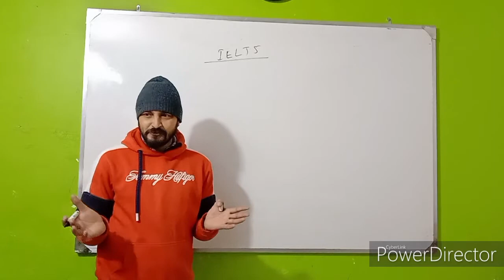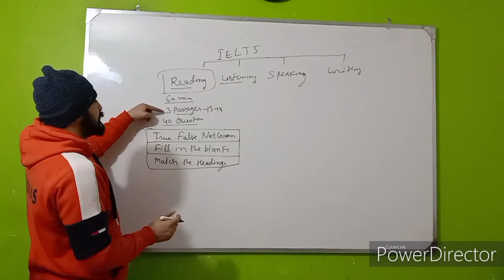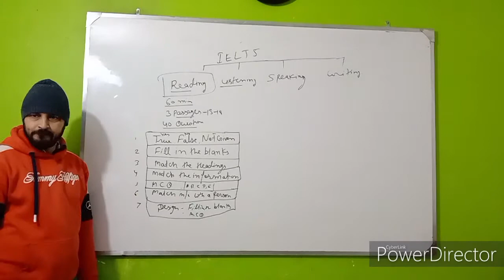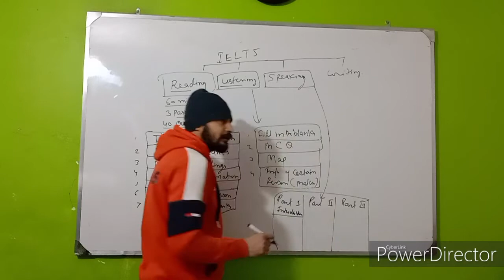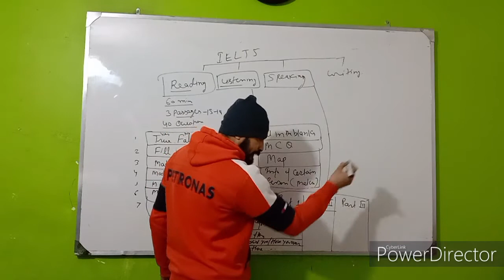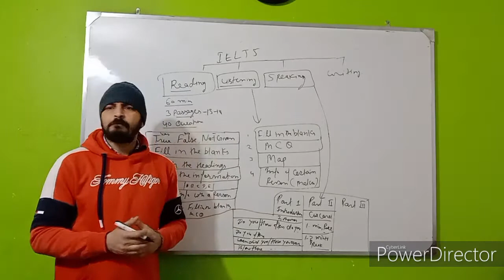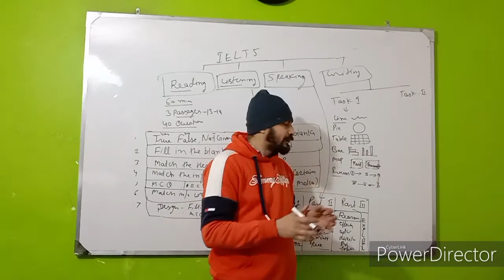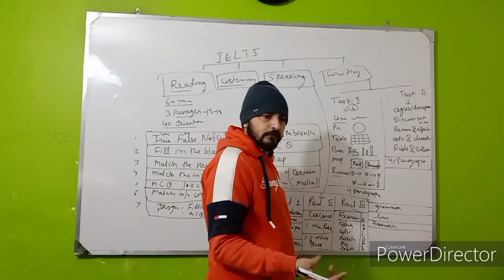What is IELTS ?